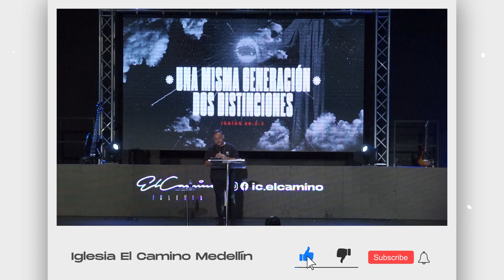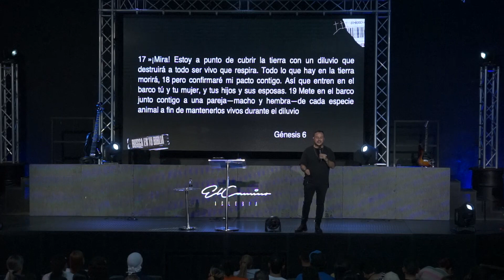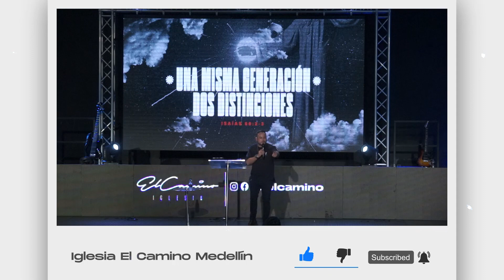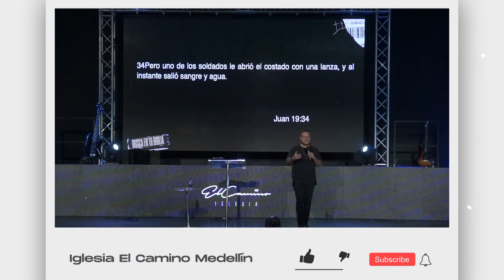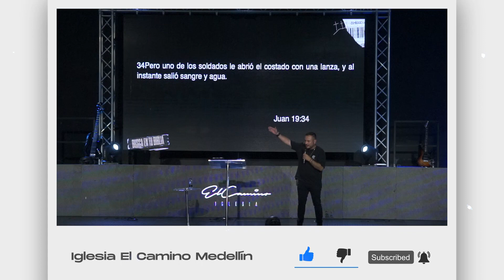Una Misma Generación 2 Distinciones - Pastor Juan Esteban Pulido